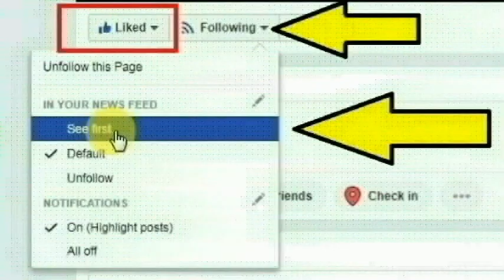கடலூர் மாவட்டம் அறந்தாங்கியை சேர்ந்த கவிநயா செய்ததை பாருங்க | Thoothupura